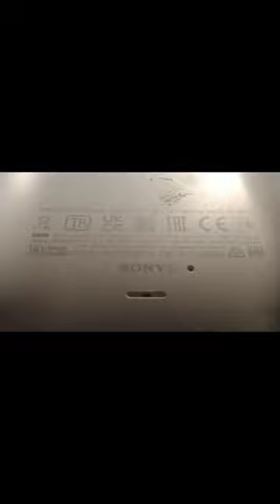Jak poznać czy masz dobrego pada do ps5, tego nowszego pada bez wad?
W filmie pokażę jak w prosty sposób poznać czy mamy pada do ps5 nowszej generacji z usuniętymi wadami czy mamy starszego tego co często i gęsto się psuły.